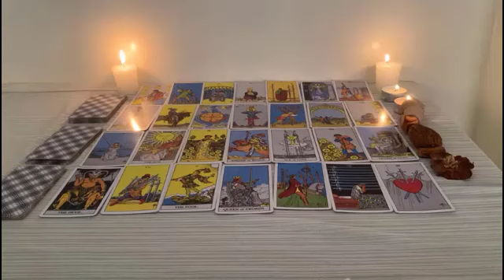SAGITTARIUS🤭 EVERYONE AROUND THEM KNOWS THEY'RE IN LOVE WITH U❤️ABOUT TO SPIT OUT THE 3 MAGIC WORDS.